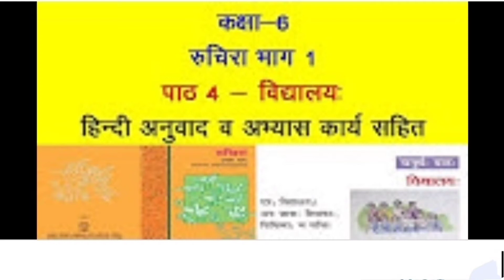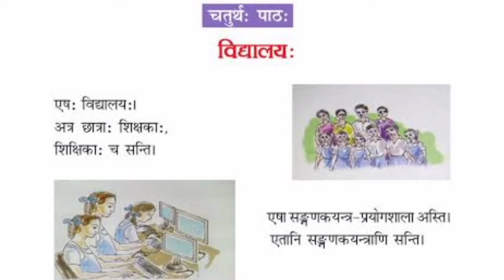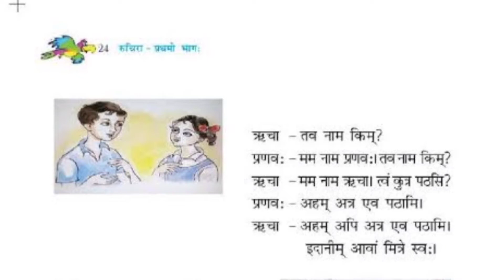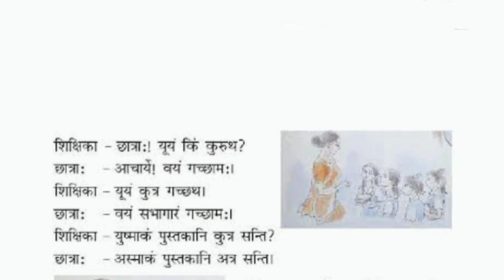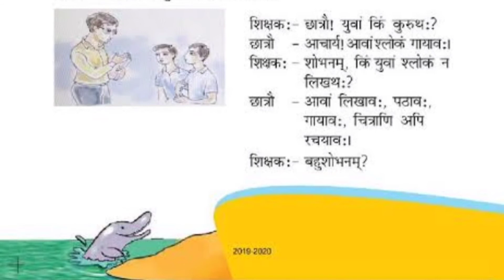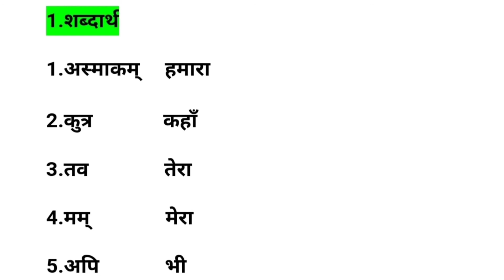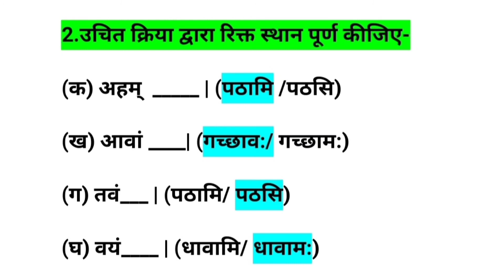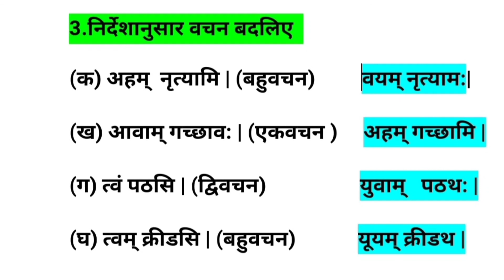class 6 sanskrit lesson - 4 vidhyalay /NCERT संस्कृत पाठ -4 विद्यालय हिन्दी अनुवाद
class 6 sanskrit lesson 4 vidhyalay /NCERT  कक्षा 6 संस्कृत पाठ -4 विद्यालय हिन्दी अनुवाद

Sanskrit Vidyalay is video mein paath ke Hindi anuvad ko bahut acche dhang se aur Aasan tarike se Samjha gaya hai